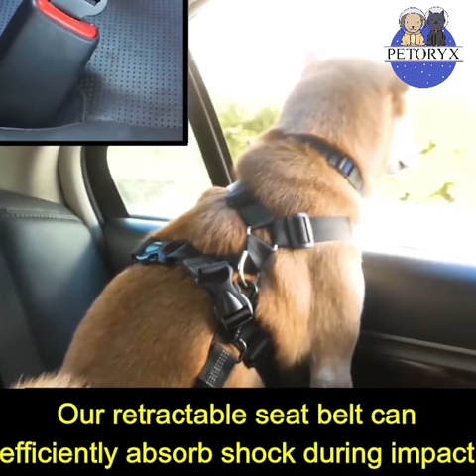Saved Over 1k+ Dogs From Car Accidents | Petoryx's Dog SeatBelt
We know you love your dog(s), so let's keep them safe while they are in the car?
You can’t control when accidents happen or when you have to hit your brakes too hard to avoid something. Stop waiting for the worse to happen. Our dog seat belt is designed to protect your pet, keeping him/her on the seat, and away from the center console when you drive.

Thousands of pets are killed in the some 6,000,000 automobile accidents that happens in the U.S. every year, many of whom could have been saved by being properly restrained.
If you wear a seatbelt, why not your dog?